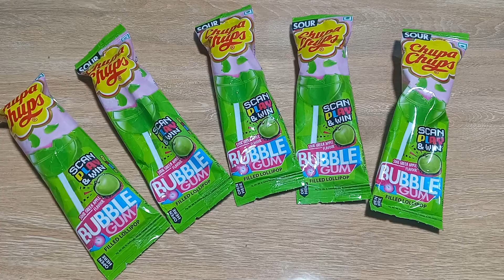16 February 2022